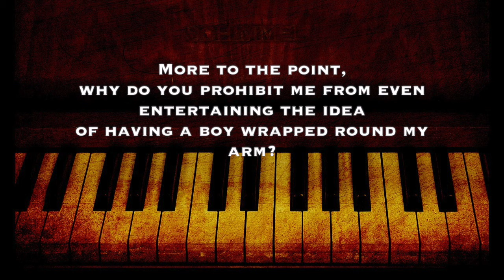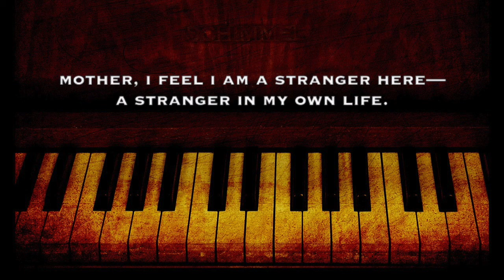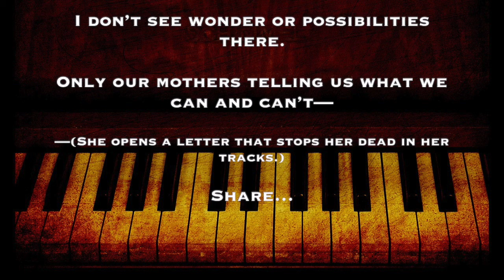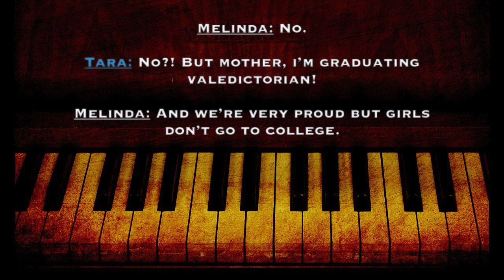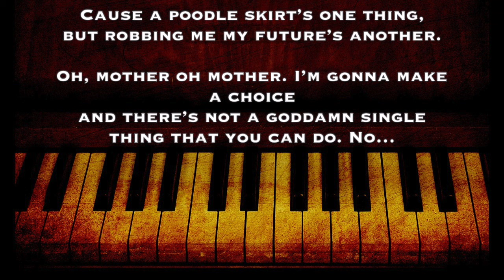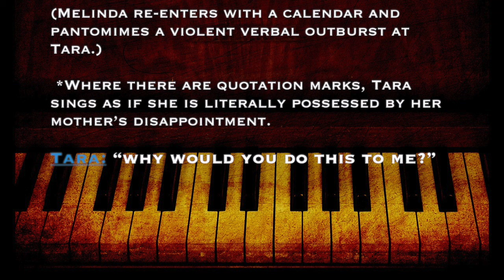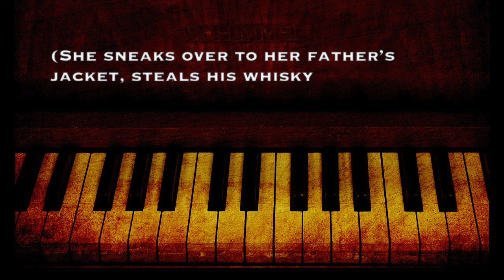Tara's Soliloquy (from Robert & Company)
Hey everyone! Here is an epic moment from my show Robert & Company. This is about a third of the way through act one and introduces the character of Tara over several pivotal years of her life. Hope you enjoy it. It's quite the journey of a song!